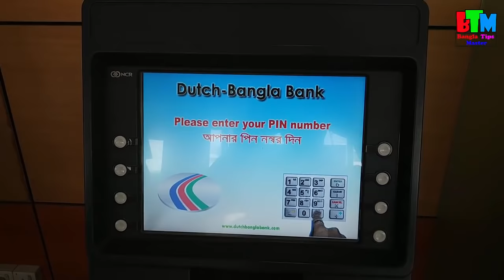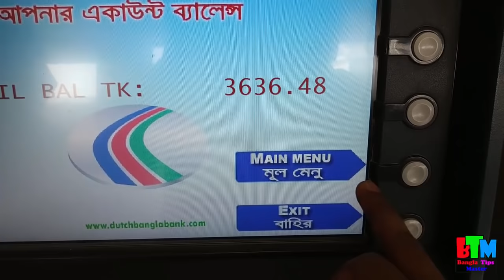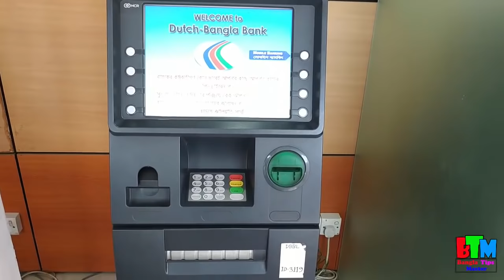How to inquire Dutch bangla ATM card balance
Welcome bangla tips master YouTube channel. I am Rasel khan. In this video i show and explain you balance checking or inquiry system of Dutch bangla ATM card form Dutch bangla Bank booth.

Any Need Contract with me on facebook

Also Contract with me on YouTube